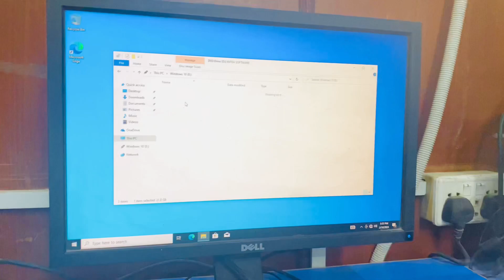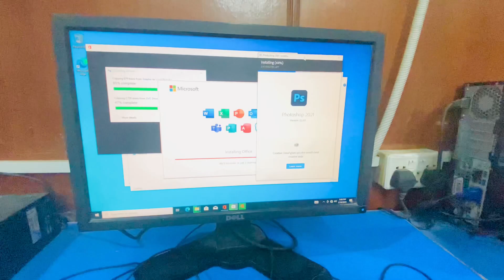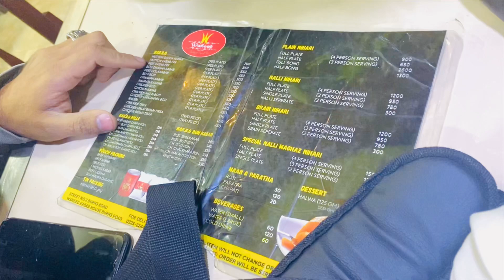New Furniture 🪑 Ka Oder Dy Diya ||New Vlog ||Abdul Rafay Laghari